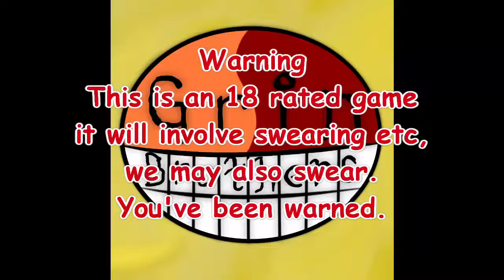Grin Brothers Fallout IV Grind 5 P1 - Will Sleep For Two Hours!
The Grin Brothers play Fallout 4.
Souldin can see a HD Windfish, Raphaham had to count to make sure he didn't have twelve fingers.